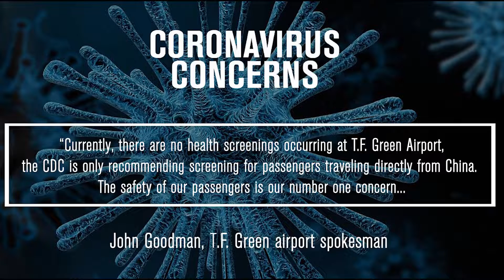VIDEO NOW: Travel and the coronavirus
What local transportation hubs have to say about the coronavirus.